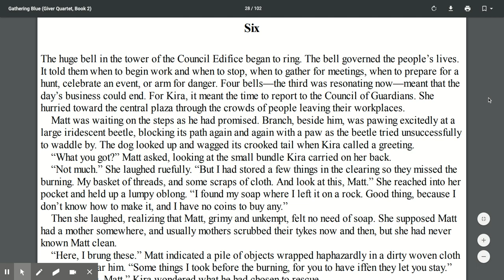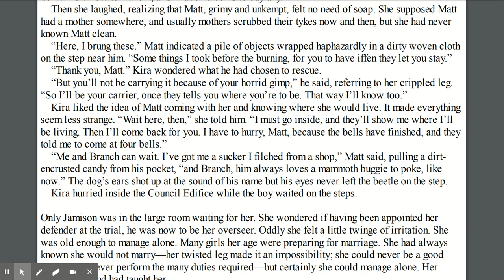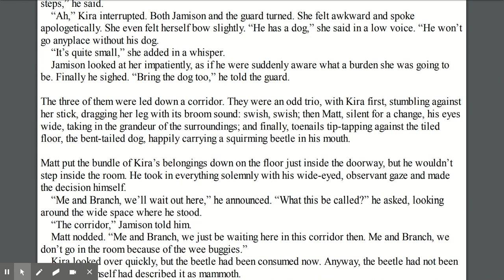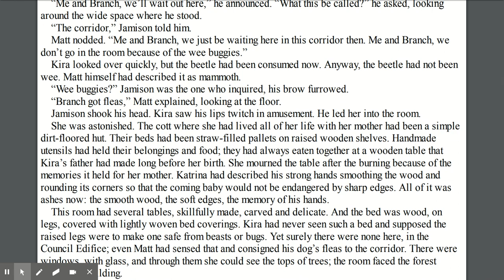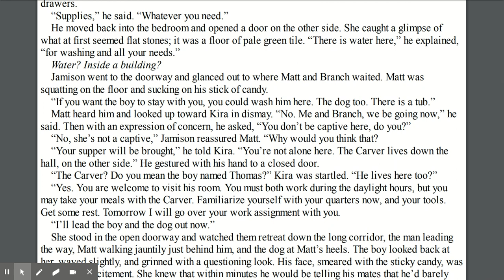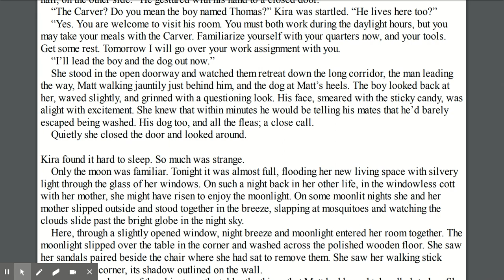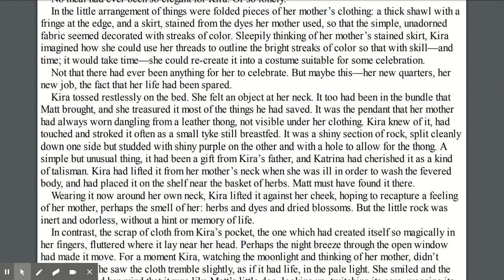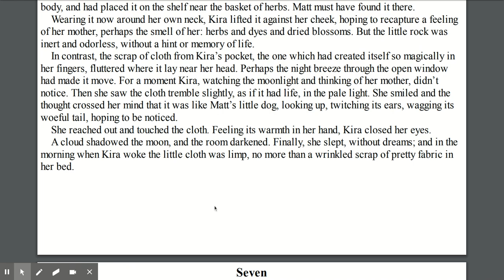Gathering Blue Chapter 6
Gathering Blue by Lois Lowry
Chapter Six - Audio